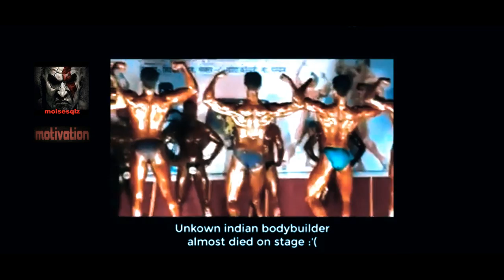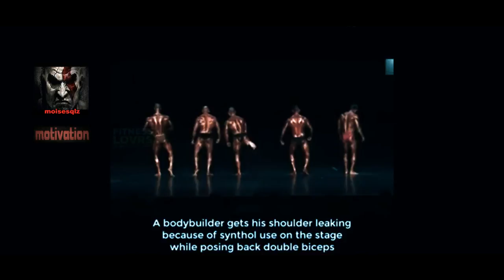6 Piores acidentes de atletas - Bodybuilder de - 2017 🔴 💀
só quem assistir é bruto
 curta o video para ajudar o canal a cresce tmj vlw
tem problemas com  meu videos  fala  comigo